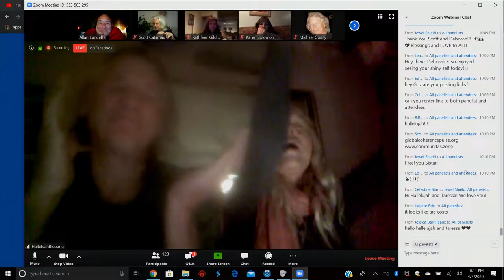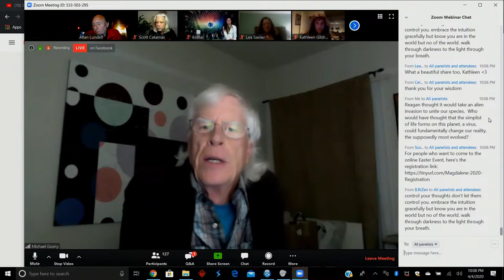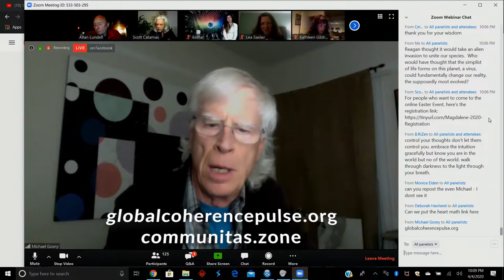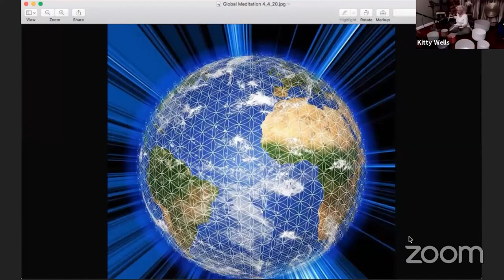Saturday Night Live for the Global Peace Tribe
Music, Prayer, Comedy and Global Community Connection

This is my 13-minute edit of a 3 hour program, on Zoom and Facebook, during the Covid-19 virus pandemic.  Enjoy!